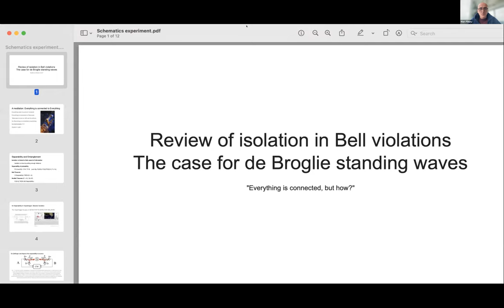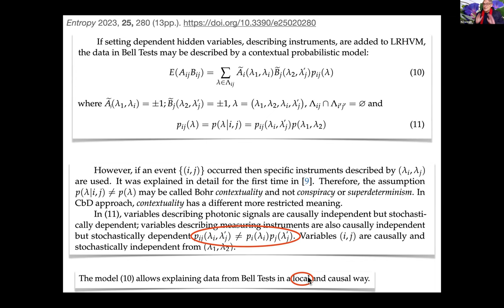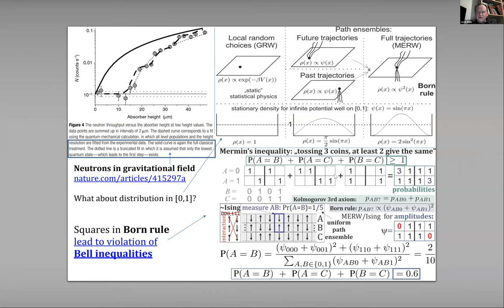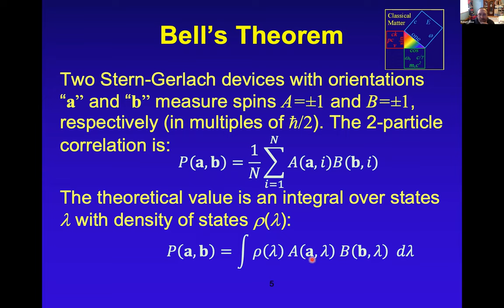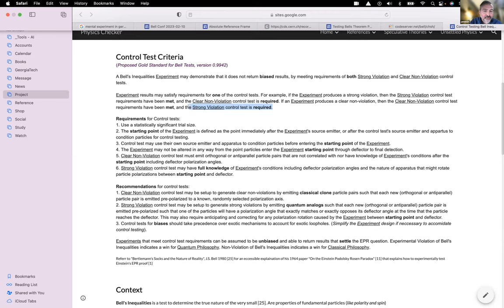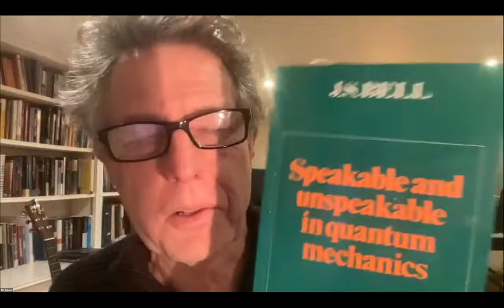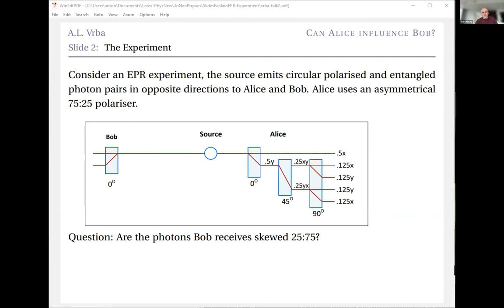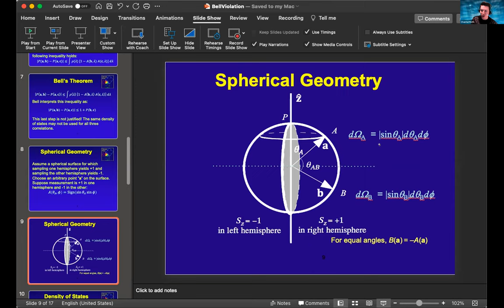Bell mini-conference February 11 2023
0:00:10 Marc Fleury, Review of Isolation achieved in the Aspect and Zeilinger experiments. The case of standing waves
0:33:10 Richard Gill, Myths and misunderstandings. Bell’s “Reply to critics” said it all
1:01:50 Jarek Duda, Boltzmann vs Feynman path ensemble - Born rule and Bell violation in Ising model
1:28:50 Álvaro García, Correlation and contextuality loopholes are equivalent
2:04:40 Robert Close, Geometrical Model of Bell Inequality Violation
2:26:20 James Tankersley, Faking Bell
2:58:20 Tim Palmer, Is Superdeterminism really such a ridiculous idea?
then discussion